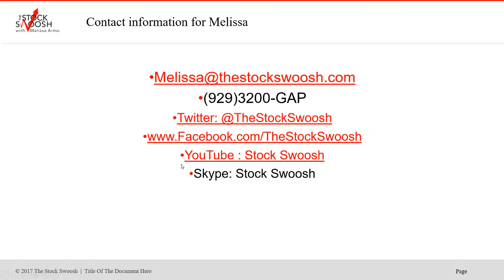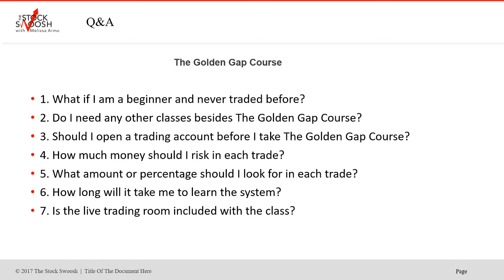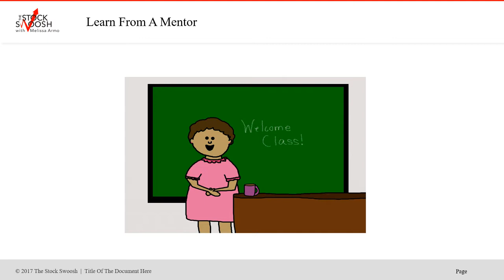The Golden Gap Course Q&A